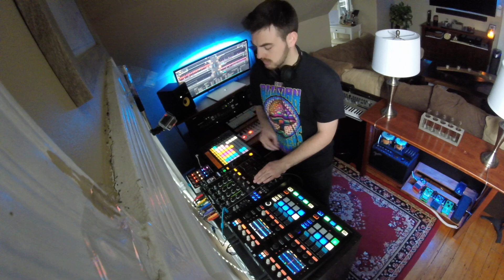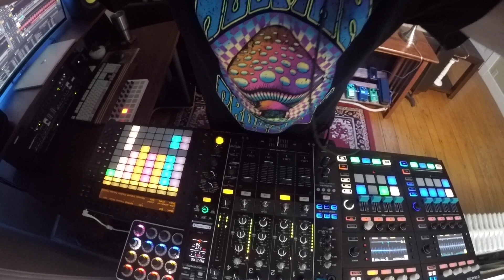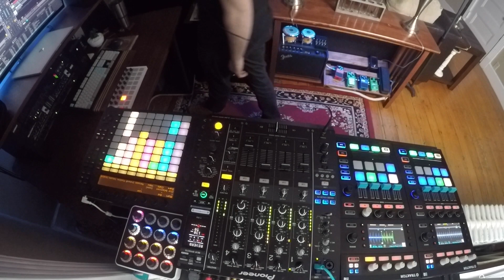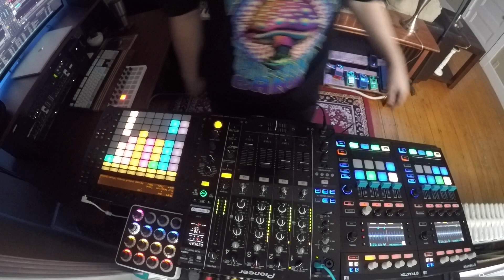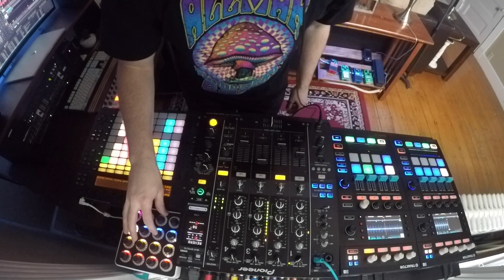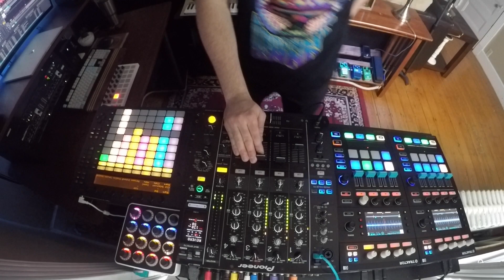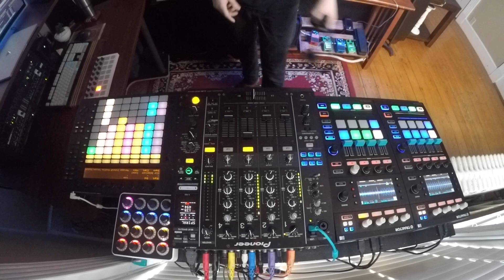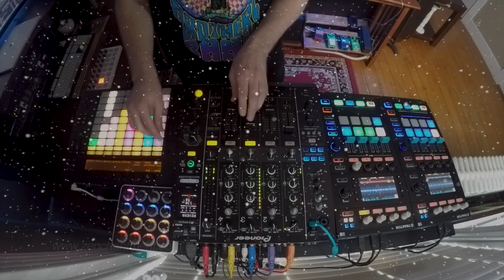Minimal / Minimal Techno Mix 2018 / / Berlin Tech / / Coronita Minimal House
TWO HOUR MIX FROM 120BPM MINIMAL TO 135BPM TECHNO - - MIXED LIVE BY BUGLER

Deep Minimal Techno Mix - Minimal Techno - Minimal House - Psychedelic - Two Hour Mix - 2018 - Techno - Tech House - Bugler

TRACKLIST BELOW:

Mixed using Pioneer DJM-900, Native Instruments D2's, Send FX through a Hall Of Fame Reverb pedal, and the Midi Fighter Twister from DJ Tech Tools. Ableton Push. Beatstepper.

Support these artists by buying these tracks on Beatport!

Tracklist:
Speechless - Julian Velez
Eivenssenc - Sebastian Leder, Peppou
You Are Sleeping (Matador Remix) - PQM
Don't Fall Asleep - Aney F
Do You (Juliet Fox Remix) - Gallya
Acid Flow - Alex Font
Track I - Kled Baken
Bahamas (Daniel Meister Remix) - Behache
Pisco - Isolee
Hives (Emanuale Igna Remix) - Jack Durante, Julian Budvin
Collins - Bassel Darwish
Blue Birthday (Brandon Andrews Remix) - Max
Nostalgia - H.O.S.H
Park - Reinier Zonneveld
Cosmic Translation (Kamran Sadeghi Remix) - [a]pendics.shuffle
Necessity - Rampa
Eastern Underground - ARTAHRS
Lust (David Meyers Remix) - Tigerskin
Mind - Gaist
Car Car Car (Fango Needs a New Car Remix) - DJ Hell
Jupiter - Hollen
The Last Trip (2FD Remix) - Hidden Empire
I'll See You Tonight - Charlotte De Witte
The Lost Chamber (Steve Mulder Remix) - TKNO, Jack Doe
Charon - Kaiserdisco
Archeron - 2Pole
Resist (Truncate Remix) - Josh Wink
14.2 - The Plant Worker
Spunk The Funk - Twothousandandone
Fokus - Oliver Deutschmann
Execute - Marla Singer
Pegasus - Sin Sin
Jam 2 - Industrializer
Lcuy - Keith Carnal
Shape Fascination (Setoac Mass) - Spencer Parker
Black Star (Marla Singer Remix) - FLmm